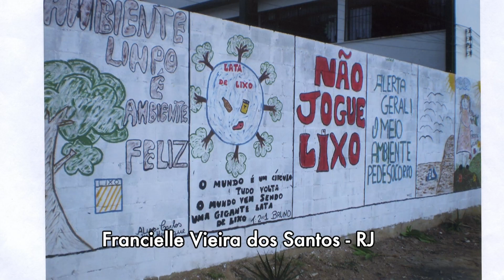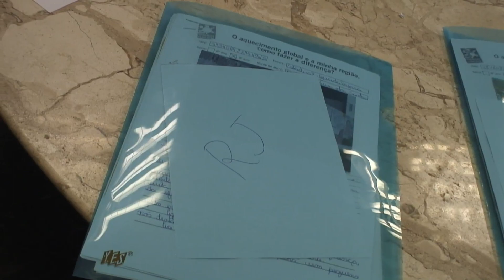Desafio Mudanças Climáticas Parte 1 - Horizonte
Vídeo referente ao projeto educacional "Desafio Mudanças Climáticas", do Projeto Agora, com conteúdo elaborado pela Horizonte.